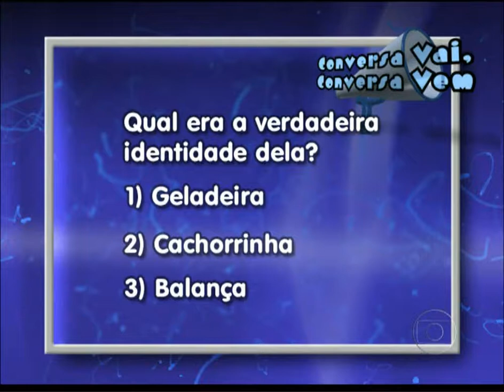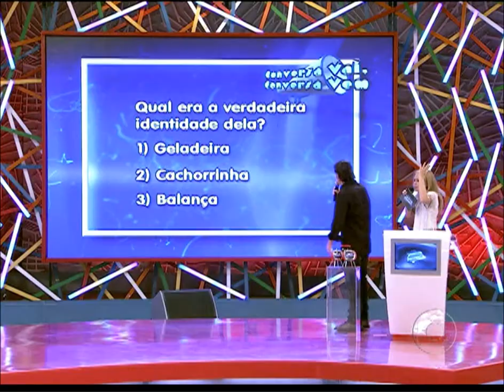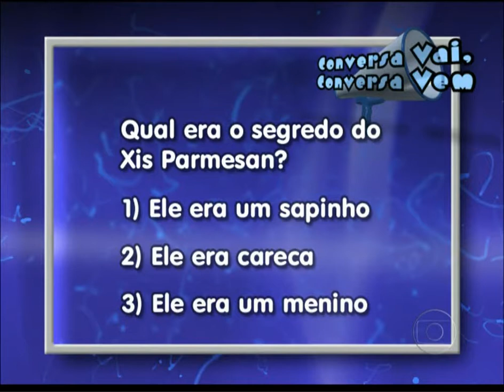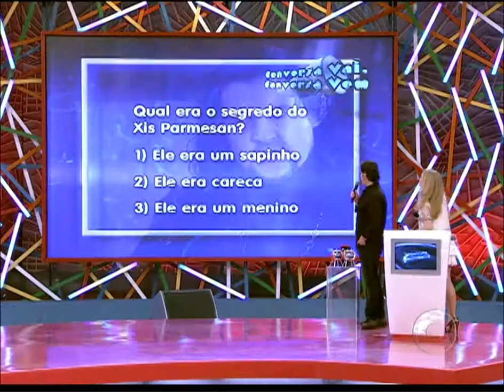Scenes from VIDEOGAME - 30-AUG-2011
Nothing special, really... but I like the show host!